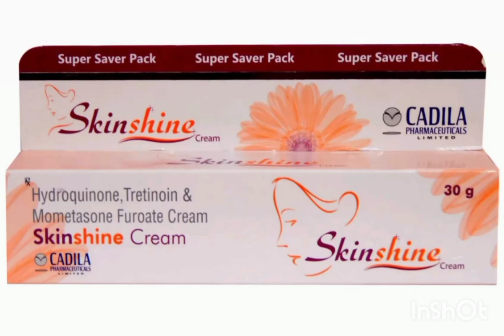Skin Shine Cream - Skinshine Cream - Skinshine Cream UsesIn Hindi skin shine cream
Sponsored. 0:32

Description

Skin Shine Cream should be used in the dose and duration as advised by your doctor.

Do not use Skin Shine Cream more than the recommended dose.

Inform your doctor if you are pregnant or are suffering from any other

Melasma is a common skin problem that causes dark, discolored patches on skin.

You should always use it as prescribed and only apply the amount you have been told to.

Most side effects do not require any medical attention and disappear as your body adjusts to the medicine.

Skinshine Cream is a combination of three medicines: Hydroquinone, Mometasone and Tretinoin, which treats melasma (dark spots on skin).

Also covered-

screen shine

skin shine soap

shine cream

skin shine sabun

eskin saen kirimskin shine cream price

face shine cream

skin shining cream

how to apply skin shine cream on face

screen shine cream lagane se kya hota hai

shine face cream

skin shine cream in tamil

skin shining

skin shine cream kaisi hai

skin shine soap side effects

skin shine sunscreen lotion review

cadila skin shine cream benefits

skin shine ke fayde

skin shine side effects

hydroquinone cream

skin care

skin shine cream how to use

skin shine cream in kannada